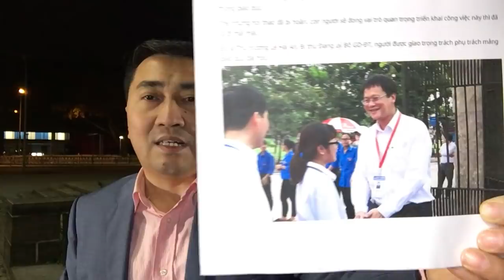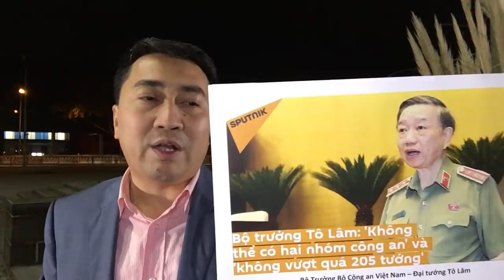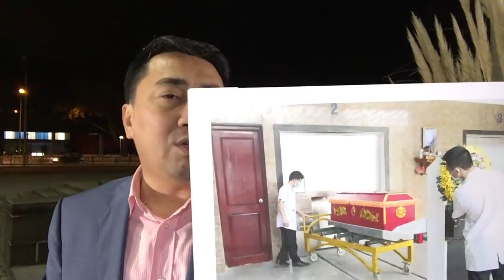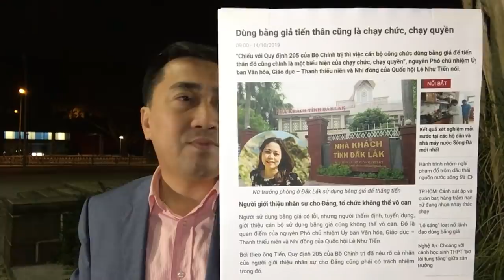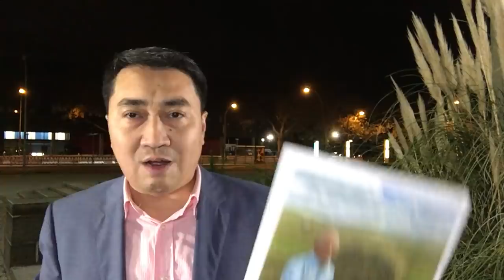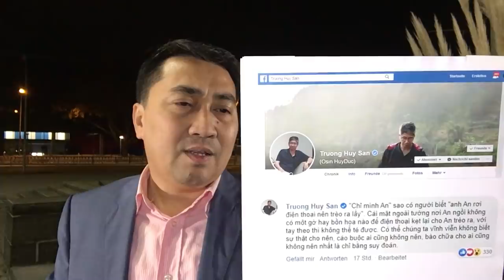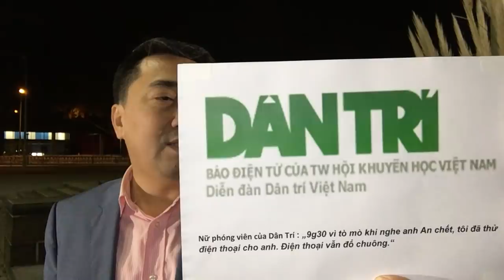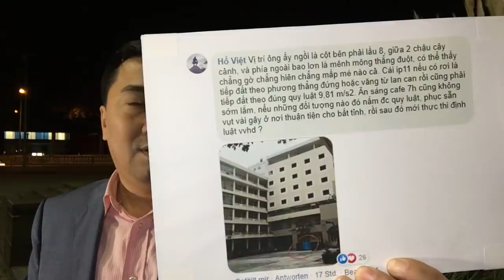Vụt cho vài gậy, rồi quăng luôn xuống – Thứ trưởng tự rơi, chuông đổ sau giờ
Video: Nổi tàu ngầm, Trung Quốc dọa VN – Gặp Tư bản, Hà Nội liền ký gấp
Video: Thứ trưởng chết, Phát hiện 2 dao bầu – Đài hóa thân, hủy nhanh ngay tang chứng